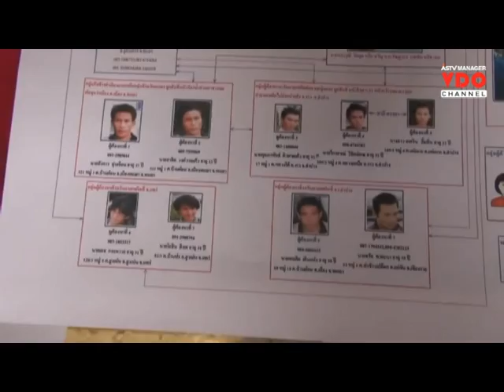รวบยาบ้า 3 แสนเม็ดเครือข่าย “ยี่เซน้อย” ซื้อขายโดยขโมยรถยนต์ตามออร์เดอร์ไปแลก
2014/10/07 รวบยาบ้า 3 แสนเม็ดเครือข่าย “ยี่เซน้อย” ซื้อขายโดยขโมยรถยนต์ตามออร์เดอร์ไปแลก
  ศูนย์ข่าวเชียงใหม่ - ผู้บัญชาการตำรวจภูธรภาค 5 แถลงผลจับกุมอดีต พนง.รัฐวิสาหกิจชื่อดังลำปาง รับจ้างลักลอบขนยาบ้าเฉียด 3 แสนเม็ด เตรียมส่งลูกค้าที่ภาคกลาง พบเป็นของเครือข่าย “ยี่เซน้อย” ผู้ประสานงานกลุ่มว้า โดยวิธีการซื้อขายให้นำรถยนต์ขโมยตามออร์เดอร์จากฝั่งไทยไปแลกยาบ้า